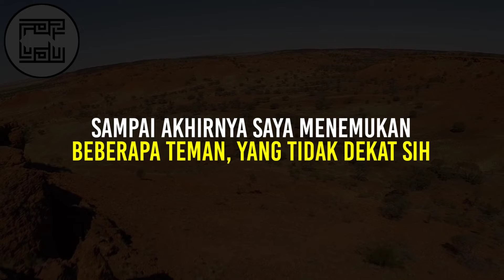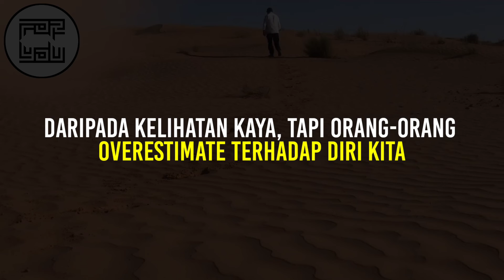Hidup menderita, gaya sosialita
Jangan memaksakan keuangan kita untuk yang tidak perlu